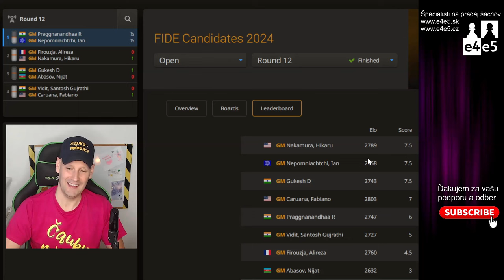💥 Nakamura to dokázal ❗️ | 12 kolo Turnaj kandidátov 2024 |Bratislavská šachová akadémia